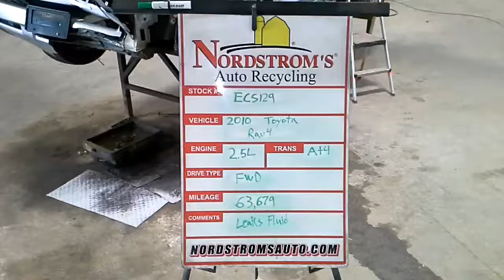PARTS FOR 2010 Toyota Rav4 EC5129